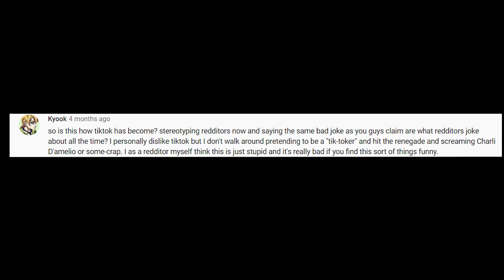Le reddit man destroyed